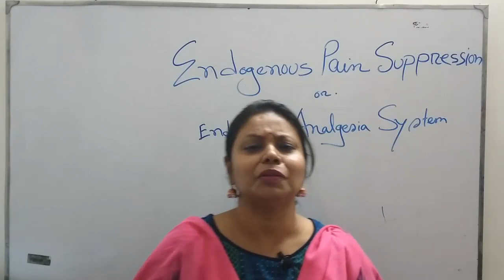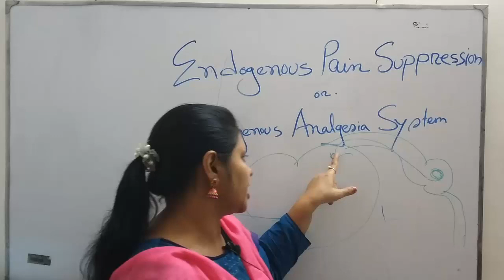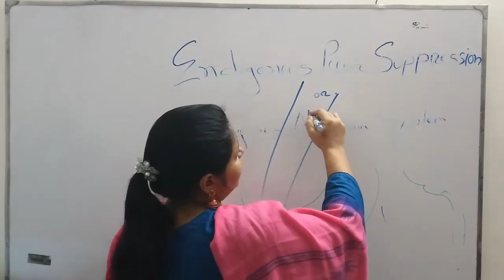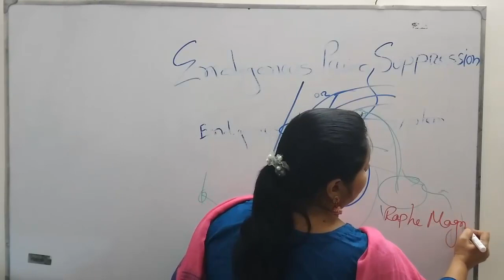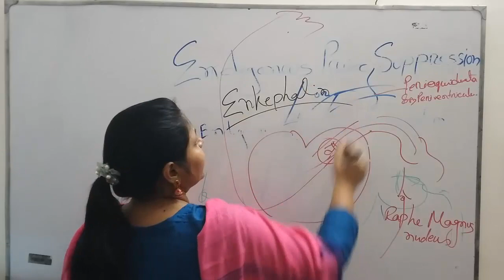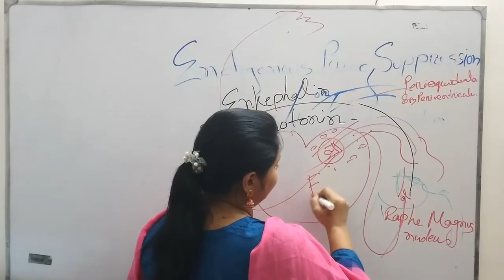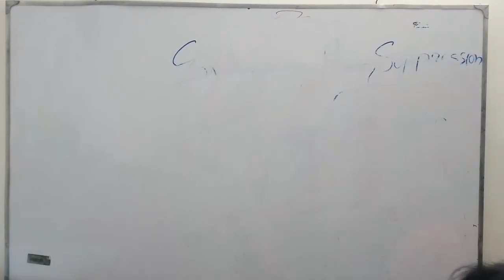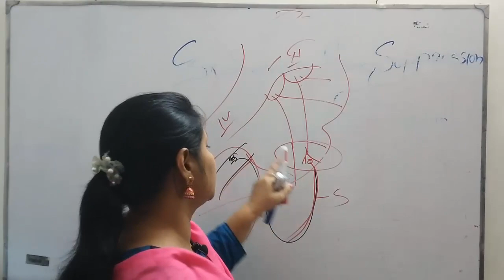Enogenous pain suppression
Endogenous pain suppression, endogenous analgesic system, Pain suppression, Raphy Magnus, Periventricular nucleus, paraventricular area, 3rd ventricle, 4th ventricle, serotonine, enkephaline, dorsal root ganglion explained in Bangla